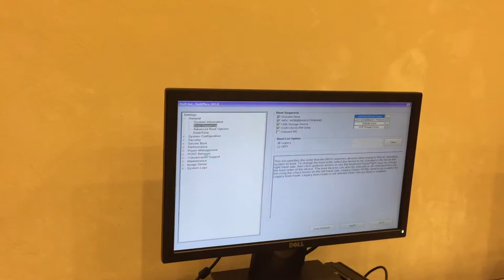RE2 PC ASSEMBLY- MS CHAN SAT 2 (BRYAN LIM WENG YEW)